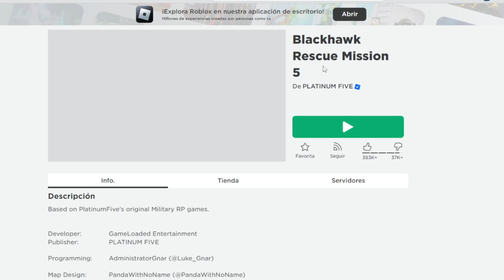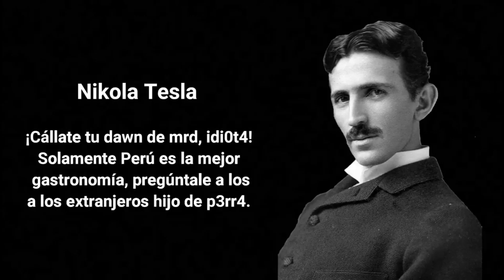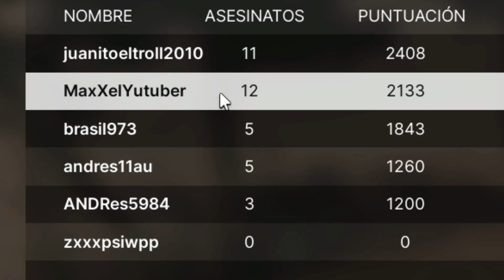WARZONE 2.0 en ROBLOX es EPICO! (es mejor que Call of duty)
fuera del mame puedo decir que me sorprende como un juego con la calidad grafica de roblox logro esto, es impresionante...

fino señores, quien para su frontlines? xd
me llamo "MaxXelyutuber" en roblox xd

Advertencia: Este video solo busca el fin de entretener, no de ofender.

ROBLOX FRONTLINES KEEPS GETTING BETTER...
THIS ROBLOX FPS GAME IS INCREDIBLE! (FRONTLINES FULLY RELEASED)
¡ASÍ son los NUEVOS GRÁFICOS en WARZONE MOBILE y OPTIMIZACIÓN!